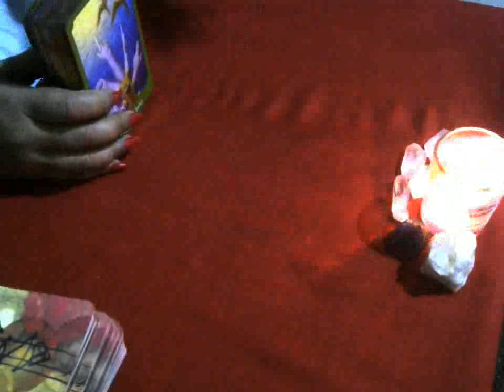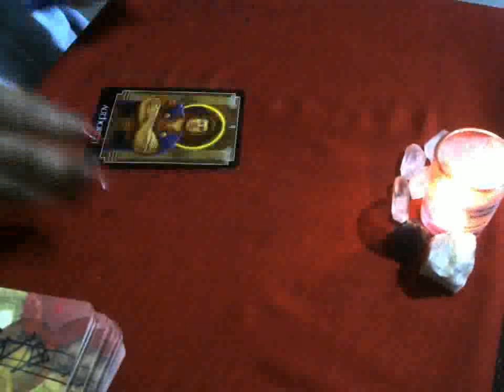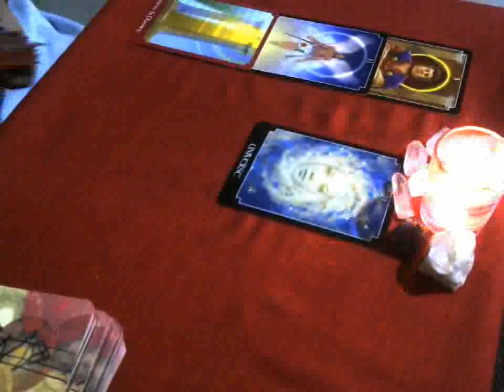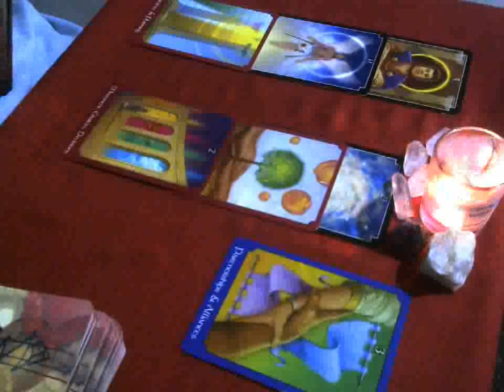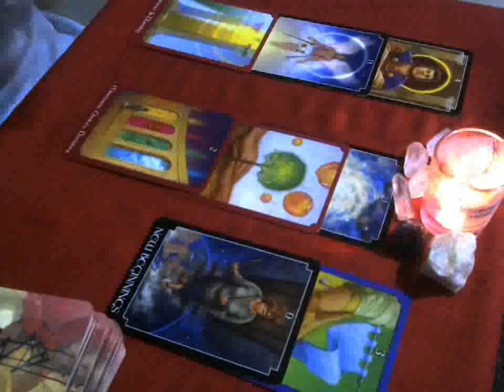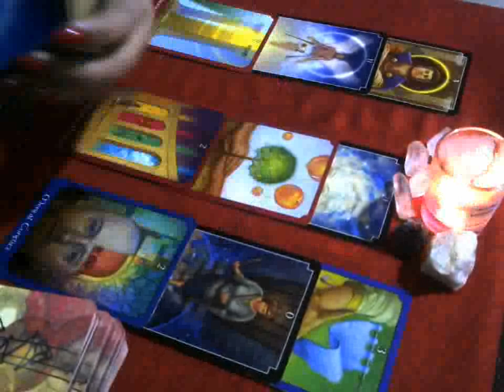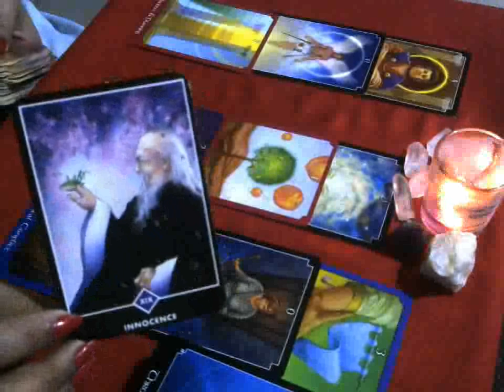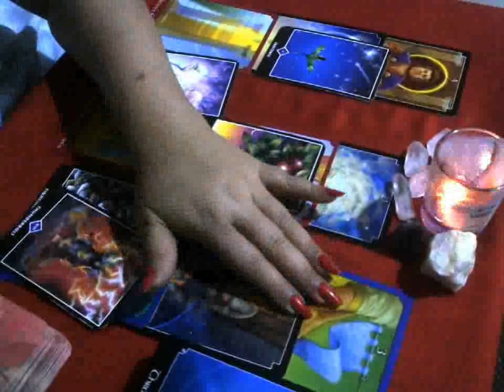New beginnings-Capricorn- General - December 2019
to book any reading at a super discount only for December 2019!